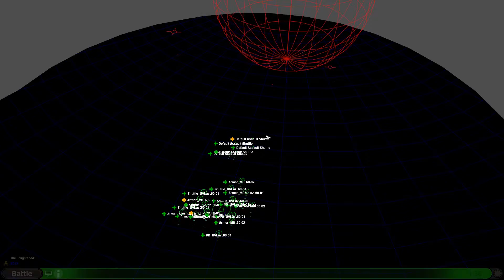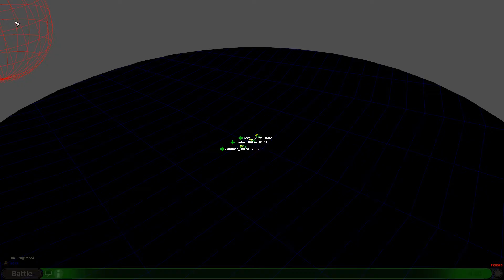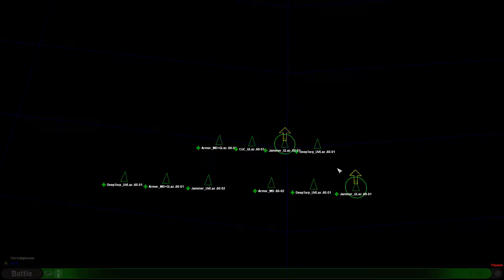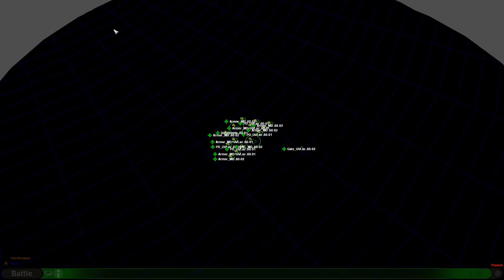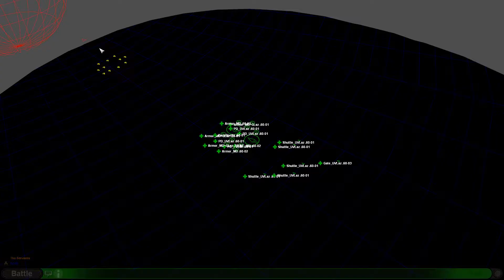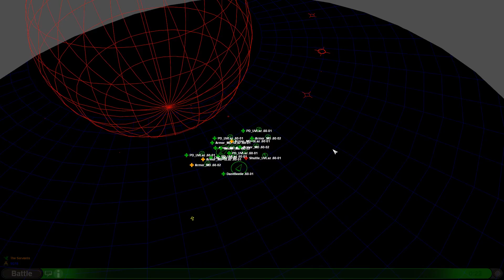Succession Game 19 - part 31 - i/t 070/071